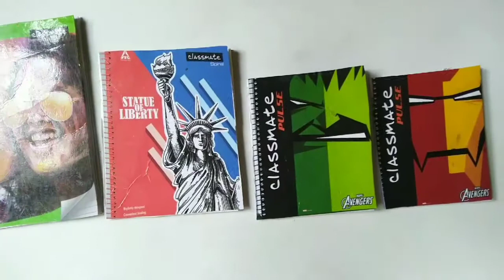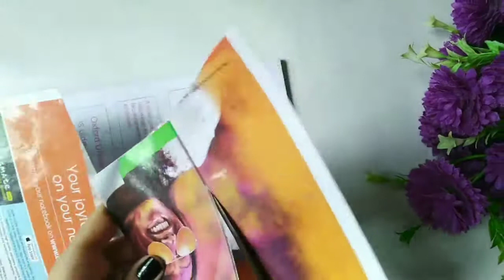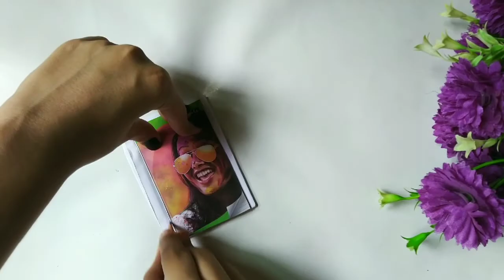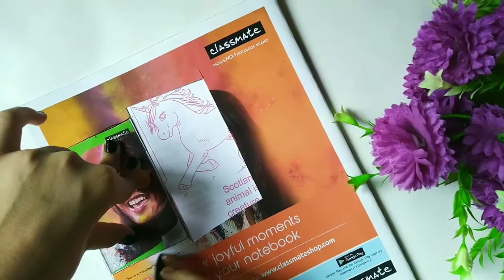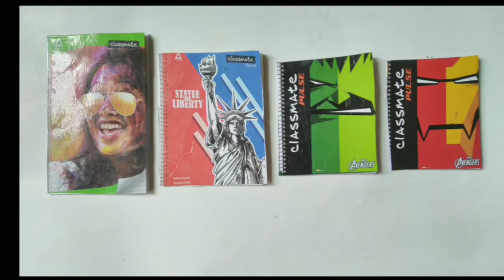How to make mini notebook.DIY small notebook.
video is educational purpose only.Copyright Disclaimer Under section 107 of the copyright Act 1976, allowance is made for "fair use" for purposes such as criticism, comment, news reporting, teaching, scholarship and research.